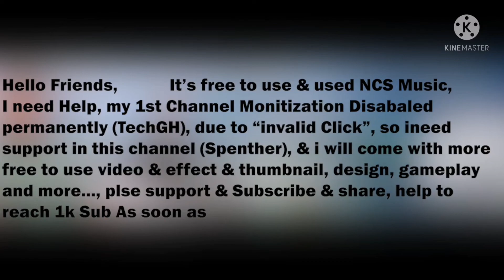Natutulog Ba Ang Dios(Gary Valenciano)Cover By Ben Olaco